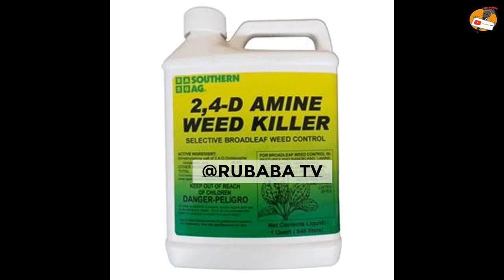Muhimu: Zingatia haya wakati wa palizi katika zao....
Playlist za video zetu mbalimbali